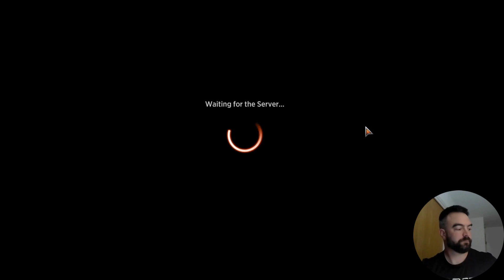Wilds of Eldraine Draft: Boros Party Crashers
Episode 2 for Big Play MTG.  Greg runs over opponents with the fastest deck in the format.